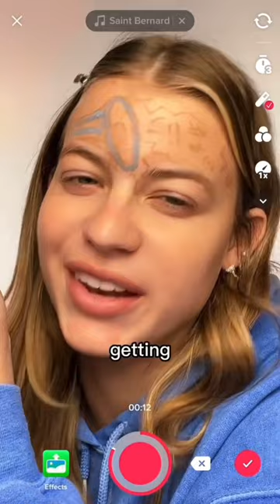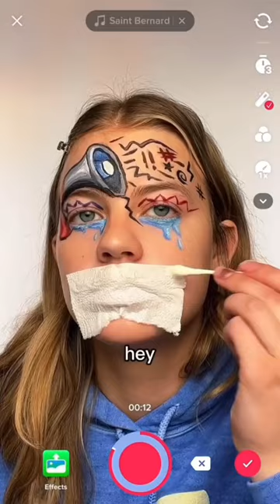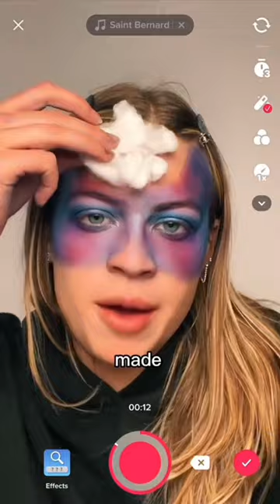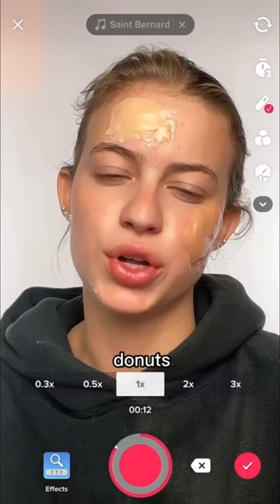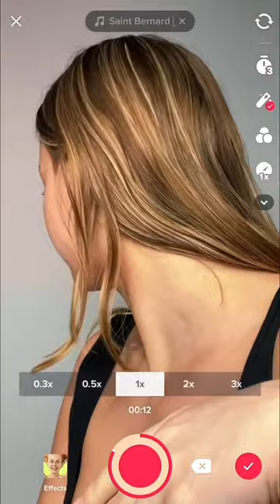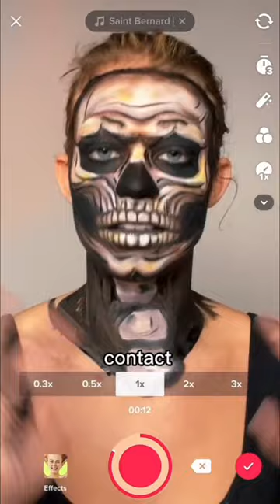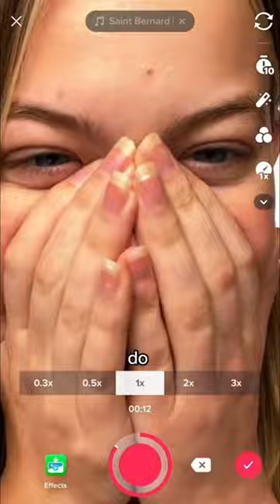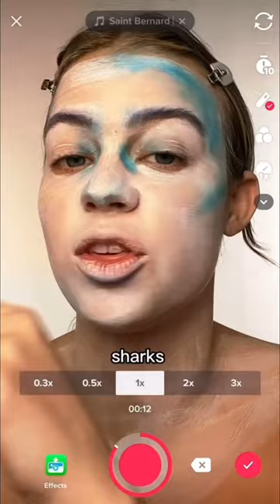INSANE SFX PHOBIA MAKEUP COMPILATION!! | Sydney Morgan TikTok